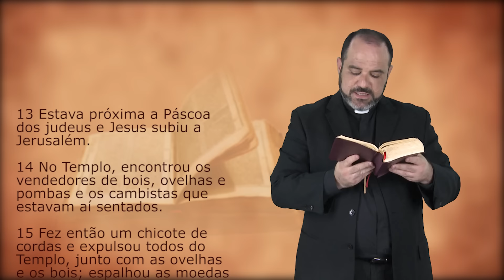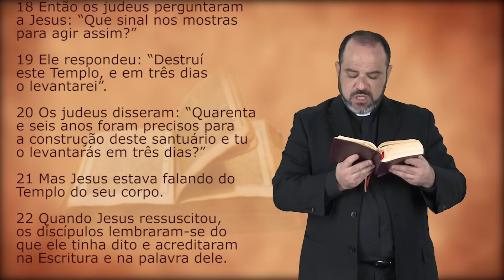Evangelho do Dia - 09/11/2016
13Estava próxima a Páscoa dos judeus e Jesus subiu a Jerusalém. 14No Templo, encontrou os vendedores de bois, ovelhas e pombas e os cambistas que estavam aí sentados. 15Fez então um chicote de cordas e expulsou todos do Templo, junto com as ovelhas e os bois; espalhou as moedas e derrubou as mesas dos cambistas. 16E disse aos que vendiam pombas: “Tirai isto daqui! Não façais da casa de meu Pai uma casa de comércio!” 17Seus discípulos lembraram-se, mais tarde, que a Escritura diz: “O zelo por tua casa me consumirá”. 18Então os judeus perguntaram a Jesus: “Que sinal nos mostras para agir assim?” 19Ele respondeu: “Destruí este Templo, e em três dias o levantarei”. 20Os judeus disseram: “Quarenta e seis anos foram precisos para a construção deste santuário e tu o levantarás em três dias?” 21Mas Jesus estava falando do Templo do seu corpo. 22Quando Jesus ressuscitou, os discípulos lembraram-se do que ele tinha dito e acreditaram na Escritura e na palavra dele.